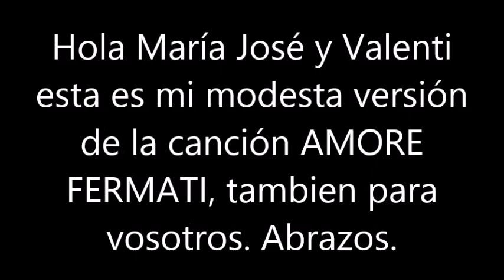BLAS CANTA AMORE FERMATI (FRED BONGUSTO) PARA VOSOTROS MARÍA JOSÉ Y VALENTI.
HOLA MARÍA JOSÉ Y VALENTI, ESTA ES MI MODESTA VERSIÓN (LA ORIGINAL EN ITALIANO) DE LA CANCIÓN AMORE FERMATI, QUE OS DEDIQUE EN MI ADAPTACIÓN EN ESPAÑOL Y ESTA EN ITALIANO, TAMBIEN OS LA DEDICO A VOSOTROS. GRACIAS POR VUESTRA AMISTAD. ABRAZOS. NO HAY ÁNIMO DE LUCRO.